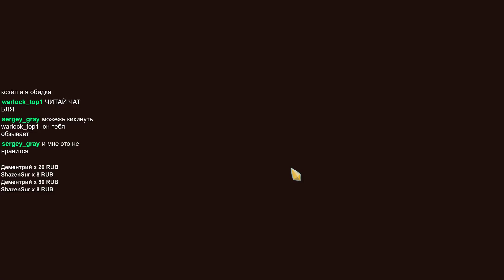МАССОВЫЕ ЛЕДНИКИ ЗАТАЩИЛИ БОССА • Slay the Spire • 172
Еще ты можешь поддержать меня на Патреоне, это помогает каналу развиваться

Slay the Spire - прохождение рогалика с карточной механикой и затягивающй динамикой! Enter the Gungeon плюс Хартстоун!

Если Вам понравилось видео, то подумайте над кликом по кнопке "лайк"! Это большая помощь!

Об этой игре:

"Мы смешали жанры ККИ и «рогалик» в попытке предоставить вам нашу лучшую одиночную карточную стратегию. Вам предстоит собрать уникальную колоду, встретить множество причудливых монстров, найти разнообразные могущественные реликвии и повергнуть Шпиль!"